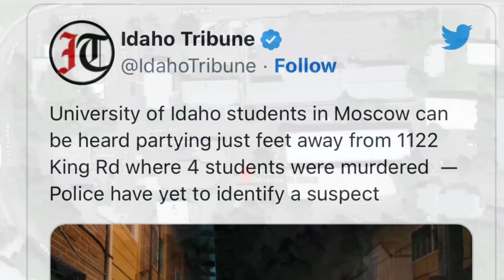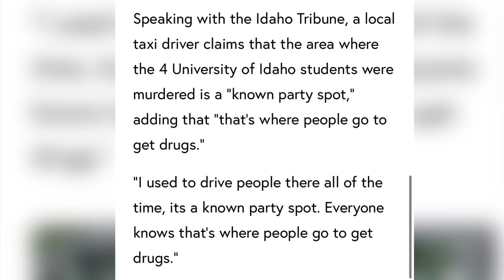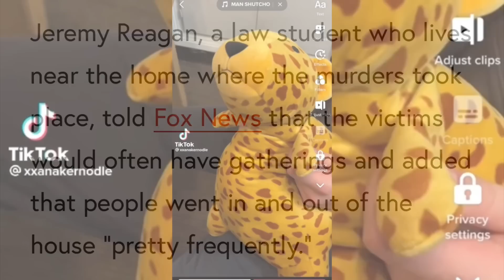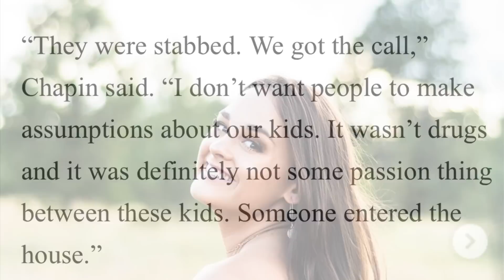Idaho 4 Local Taxi Driver says “known drug area”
On November 13th 4 university of Idaho students were found deceased in their home they shared off campus

The victims were Kaylee Goncalves and Madison Mogen, who became fast friends in the 6th grade, Ethan Chapin, a triplet from Washington state known for his love of sports and his sense of humor; and Xana Kernodle, a marketing major whose family recalled her positive and light-hearted personality.